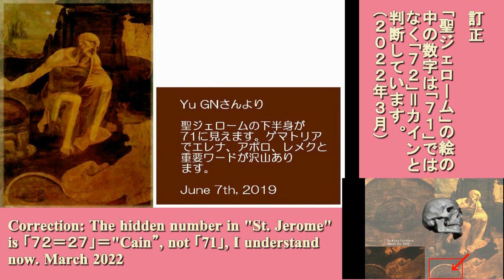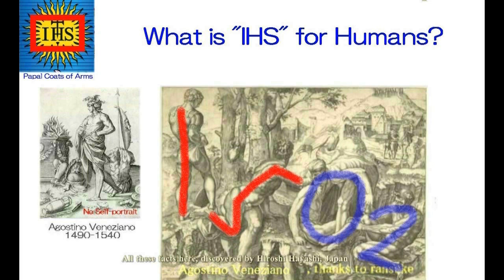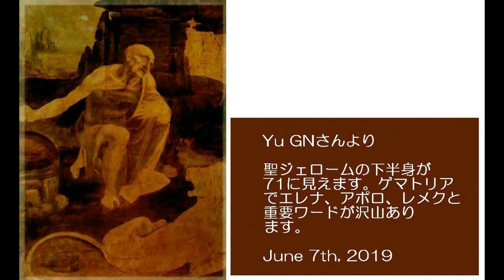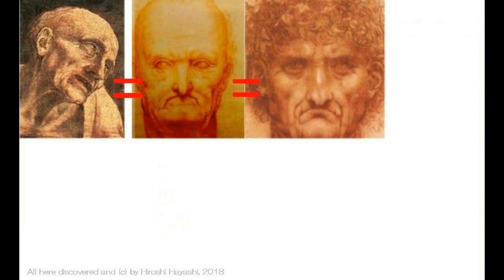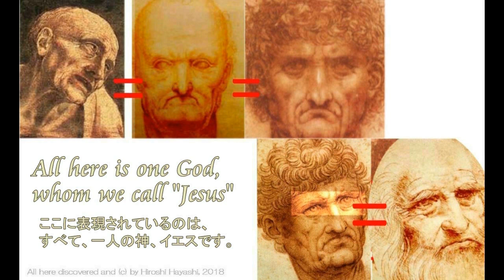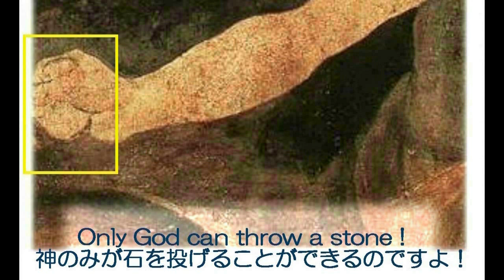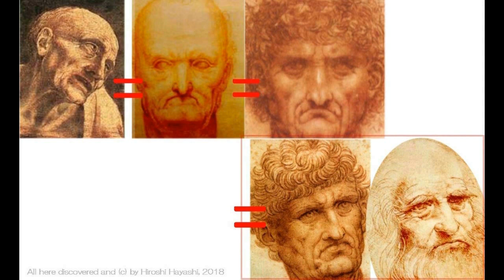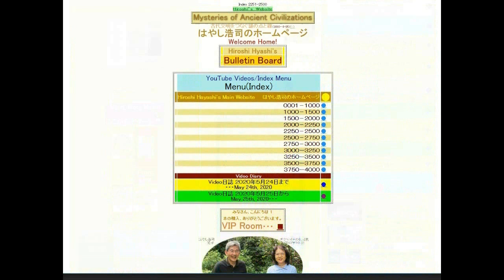4631【04】Self Portrait of God Cain,61,27神カイン自身の自画像＋61と27=カインこそが神、救世主カインHiroshi Hayashi JP